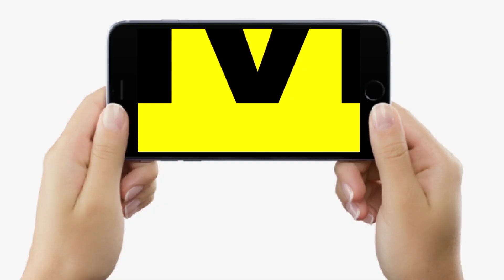Rajiv Pratap Rudi ने Nitish-Tejashwi सरकार को लिया निशाने पर, बड़े भाई-छोटे भाई पर खूब बरसे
Rajiv Pratap Rudi ने Nitish-Tejashwi सरकार को लिया निशाने पर, बड़े भाई-छोटे भाई पर खूब बरसे | Bihar News | LiveCities